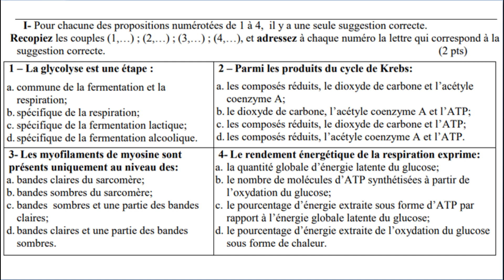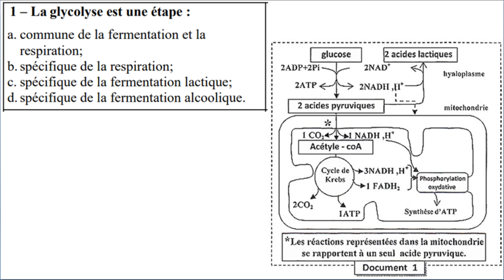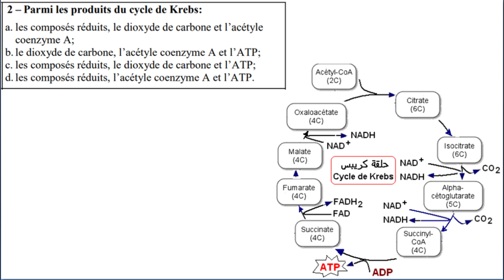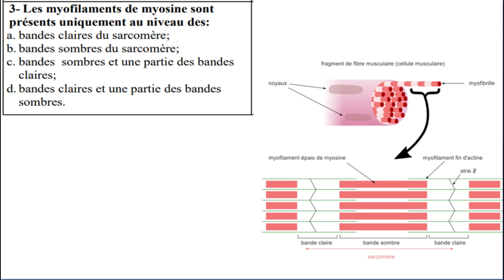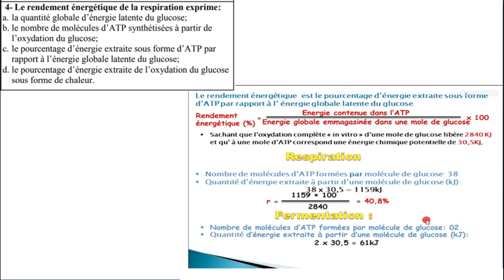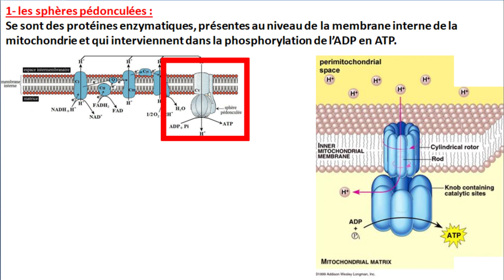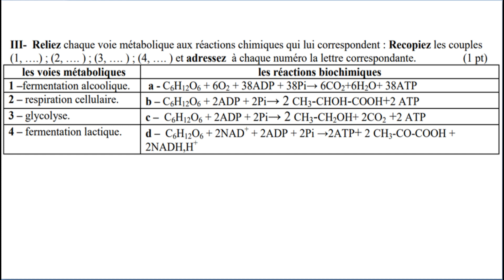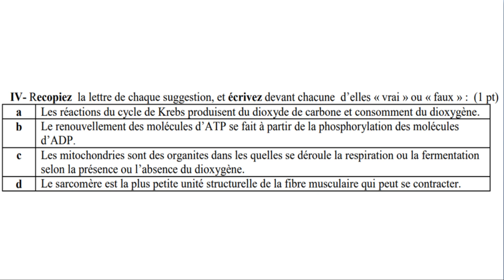Examen national svt 2 bac svt 2017 rattrapage option français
Examen national SVT 2 bac svt 2017 option français
Examen national svt 2017  Bac pc et svt BIOF
Examen national 2017 svt 2 bac svt option français
Examen national svt 2 bac PC et SVT 2017 biof
Examen national SVT 2 bac pc BIOF 2017
Examen national svt 2bac pc option français rattrapage 2016
Examen national SVT 2 bac pc option français 2016 rattrapage
Examen national svt 2 bac pc biof
Examen national svt 2 BAC PC  option francais SVT 2016 rattrapage
Examen national svt 2 BAC PC SVT 2016 rattrapage
Examen national SVT 2bac SVT BIOF 2016 rattrapage
Examen national 2 bac svt option francais svt 2016
Examen national 2 bac svt 2016 SVT option français rattrapage
Examen national svt BIOF
Examen national svt 2016 SVT BIOF rattrapage
Examen national svt 2016 session normale 2bac pc biof
Examen national svt 2016 session normale 2bac svt BIOF
Correction de l'examen national svt 2 bac session normale 2016
Correction de l'examen national svt 2 bac session normale 2017
Correction de l'examen national svt 2 bac session normale 2019
Correction de l'examen national svt 2 bac session normale 2018
Correction de l'examen national svt 2 bac session normale 2020
Correction de l'examen national svt 2 bac session normale 2021
Correction de l'examen national svt 2 bac session de rattrapage 2016
Correction de l'examen national svt 2 bac session de rattrapage 2017
Correction de l'examen national svt 2 bac session de rattrapage 2018
Correction de l'examen national svt 2 bac session de rattrapage 2019
Correction de l'examen national svt 2 bac session de rattrapage 2020
Correction de l'examen national svt 2 bac session de rattrapage 2021
Examen national svt 2016 session normale 2 bac SVT / PC
Correction de l'examen national svt 2016 session normal 2bac  option français
Examen national svt session normal 2016
Examan national svt 2 bac option français